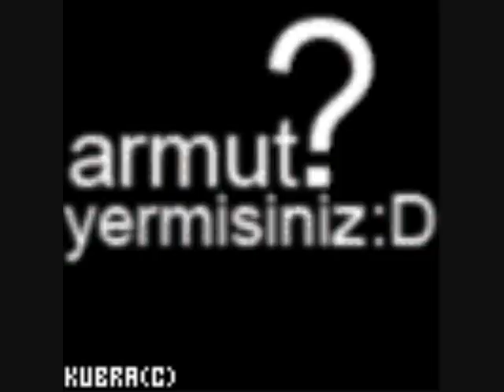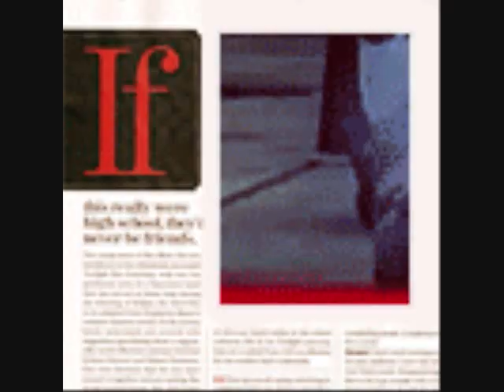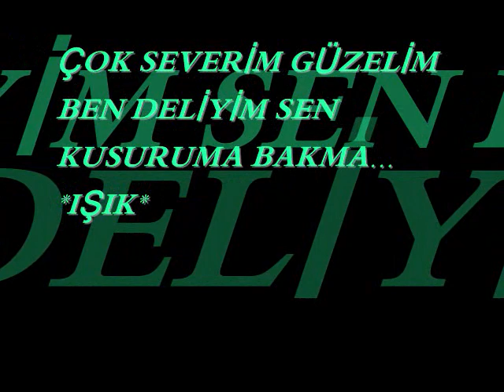FERMAN 'a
- şarkı : ben deliyim sen kusuruma bakma -